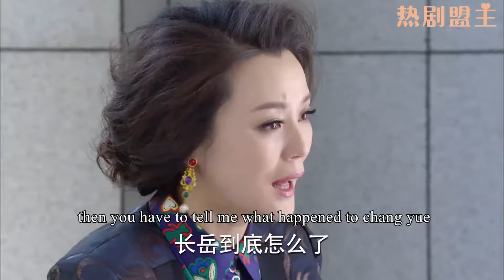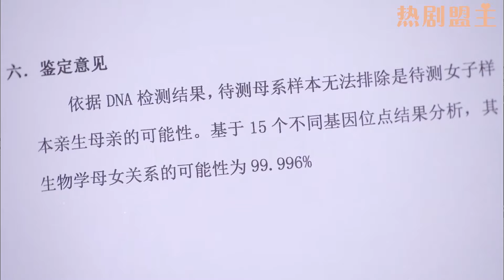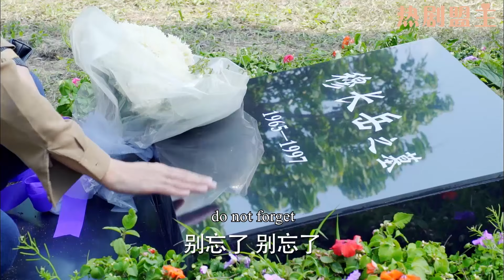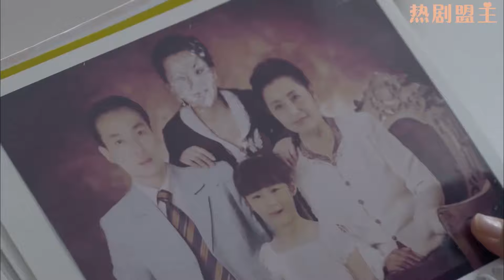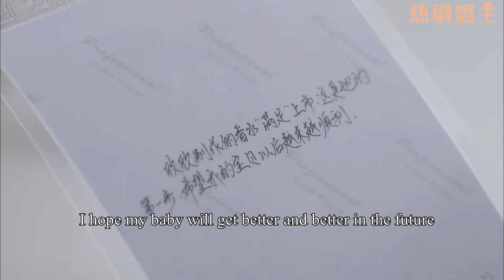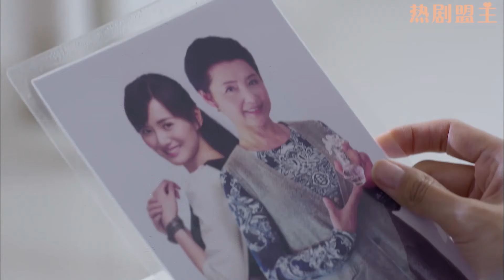女孩無意間露出腳上的疤，怎料富婆一眼認出她就是自己失散23年的親孫女，命運從此改變！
"3ALDGH
💘【劇情簡介】劇以都市生活為背景，講述了段天朗（韓棟 ）、穆清岺（江鎧同 ）等性格不同的年輕人的愛情故事